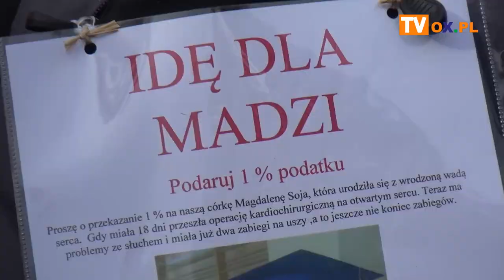Weszli w gaciach na Czantorię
Dzisiaj (16.02) kolej linowa Czantoria i Morsy ze Skoczowa zaprosili wszystkich fanów zimowych kąpieli i nie tylko na pierwsze zimowe wejście na Czantorię w krótkich gaciach. Zobacz relację z tego wydarzenia.